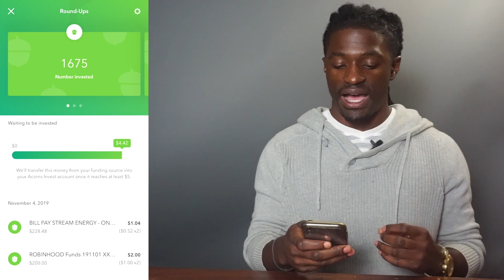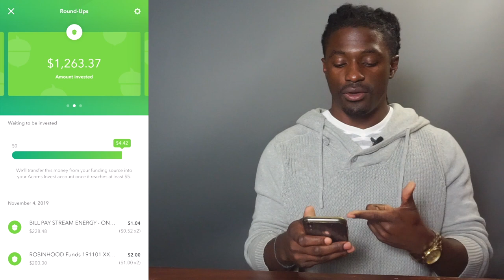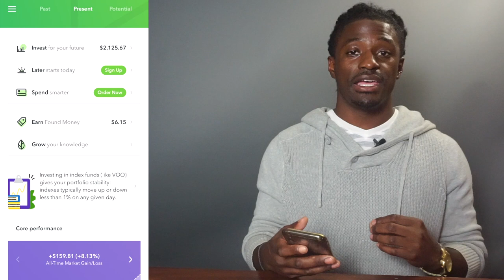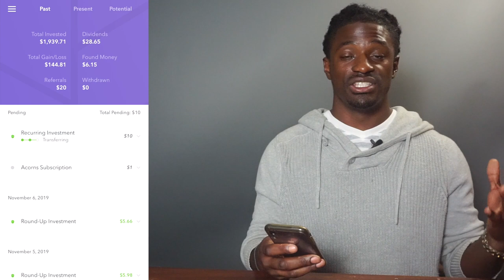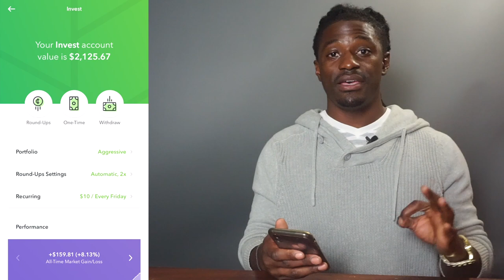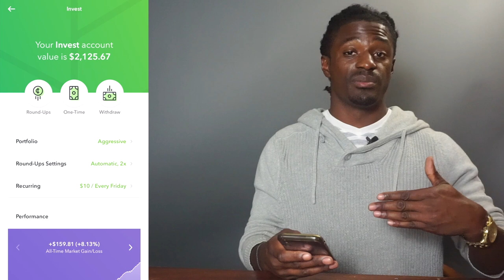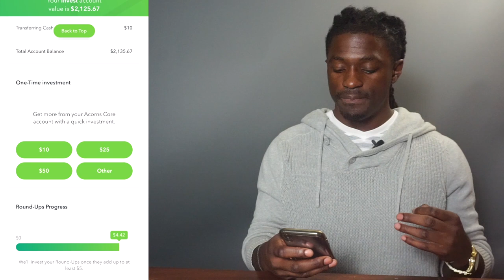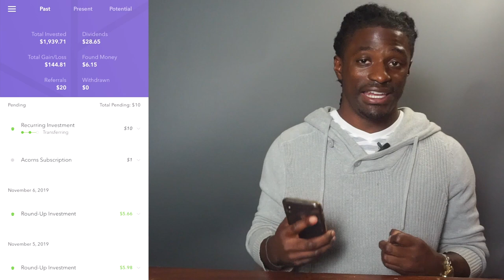My ACORNS Investment Aggressive Portfolio App After 1 Year